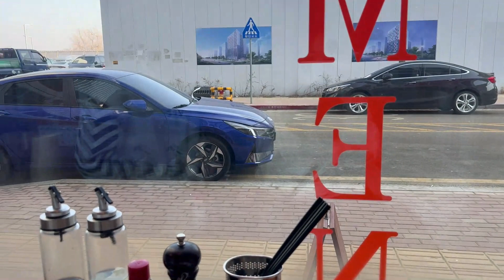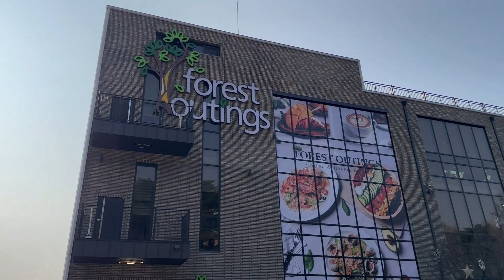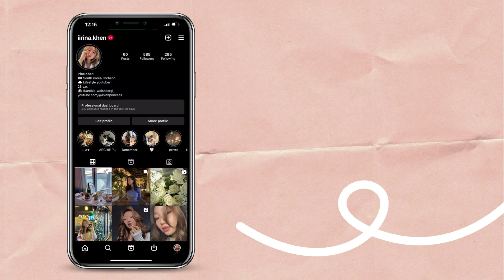ВЛОГ l Японский рамэн, встреча с друзьями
Добро пожаловать в мой влог! Но и без них влог получился прикольным! Заварите чай, сделайте вкусняшку и насладитесь видео! Спасибо за поддержку!

INST: iirina.khen